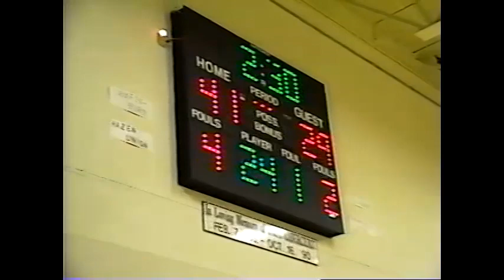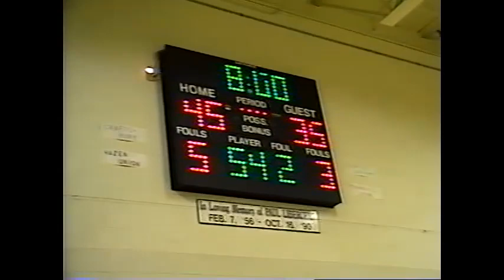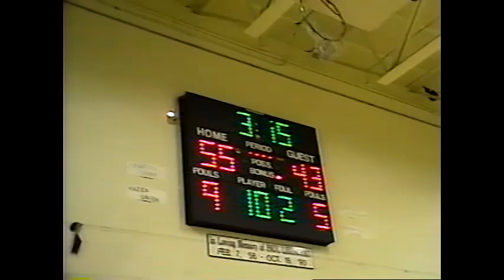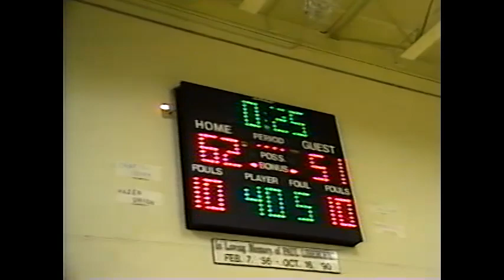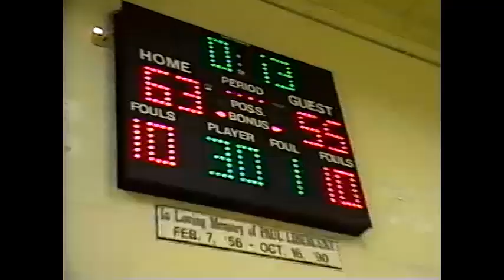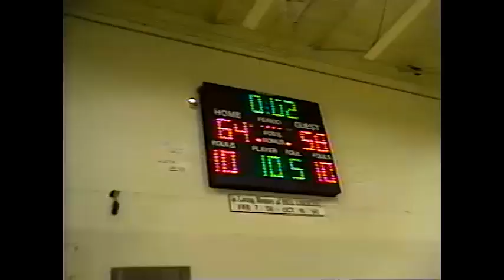1996 VT D3 Quarterfinals #4 Hazen vs #5 Poultney (Floor Level View)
Features two 1,000 point scorers in Jason Pillips #40 for Poultney and Jamon Renaud #11 for Hazen Union.